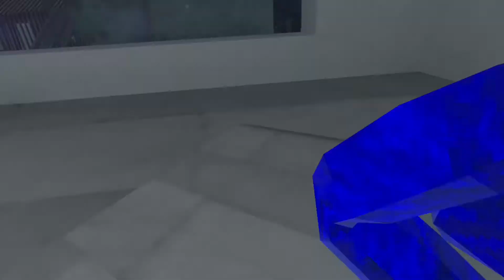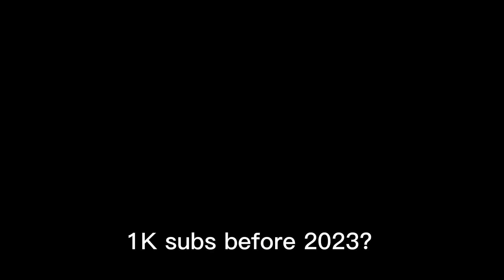Swag monkes Playing Gorilla Tag